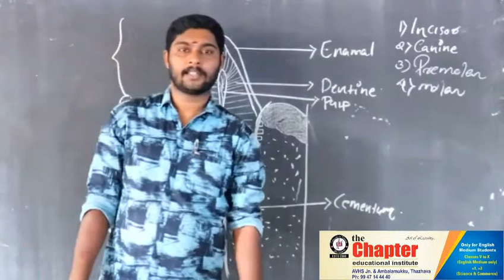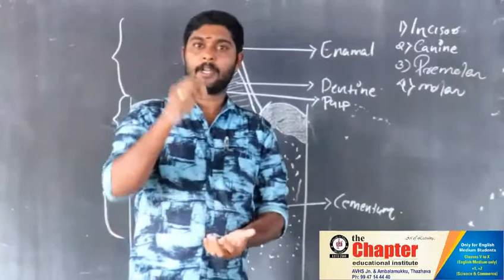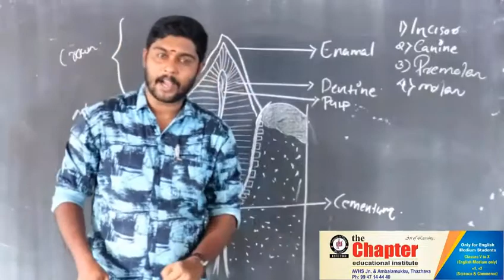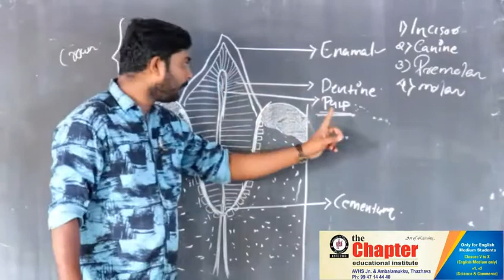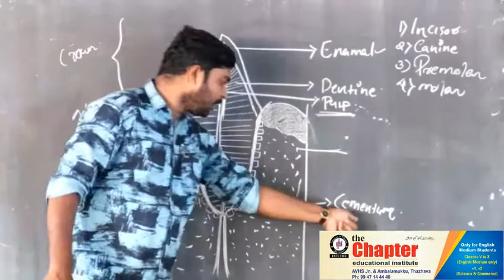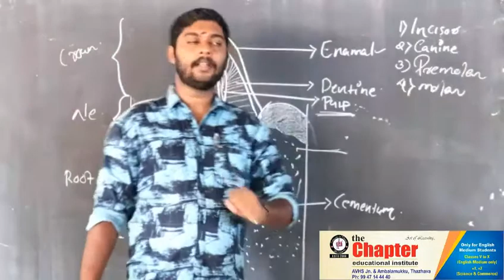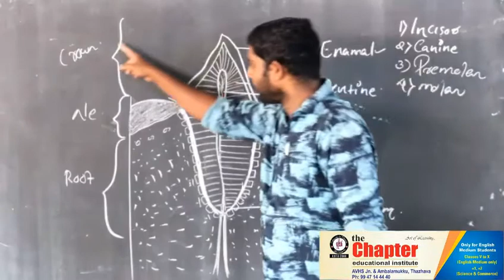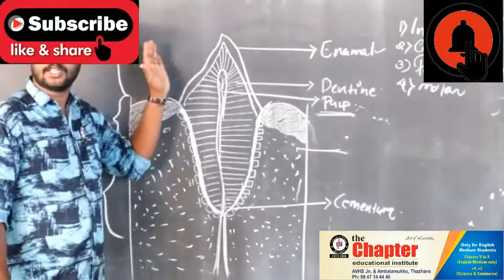Std 9 | BIOLOGY | Cha 2 - Part 2| FOOD THROUGH DIGESTIVE TRACT | HARISANKAR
Links

Part 2